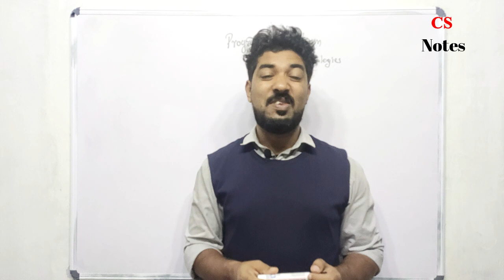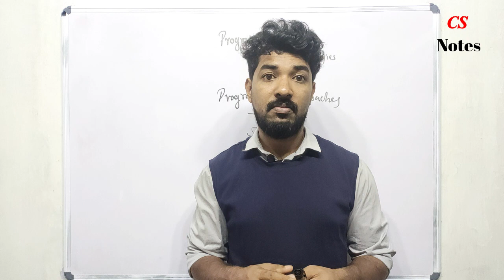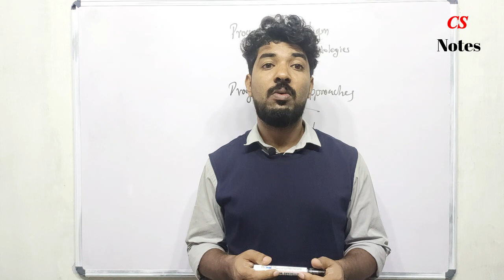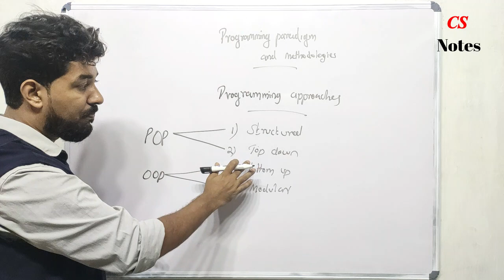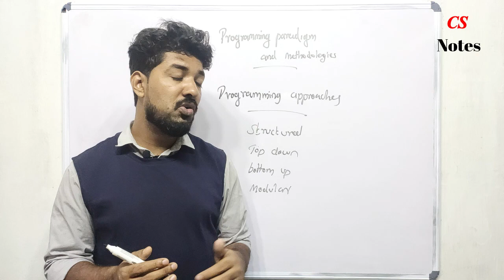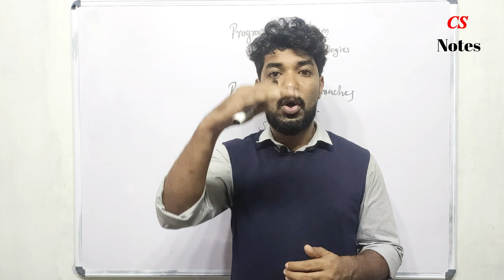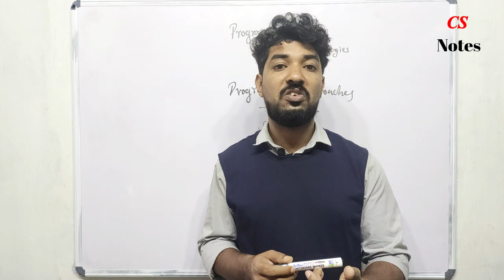DS_Programming paradigm_Lec 3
This channel is created to share the video lectures related to Computer Science. It will be very help for aspiring students who wish to crack competitive examinations like UGC NET, GATE, university examinations, etc.

Useful links